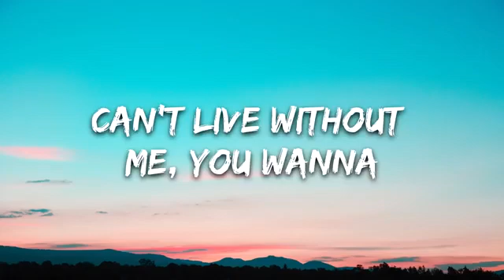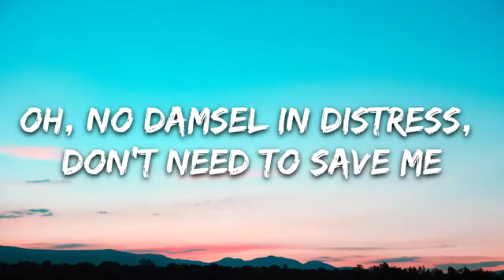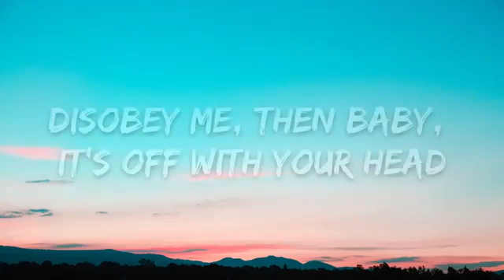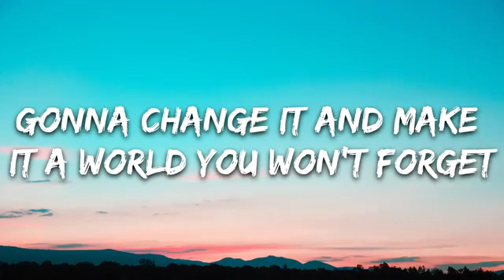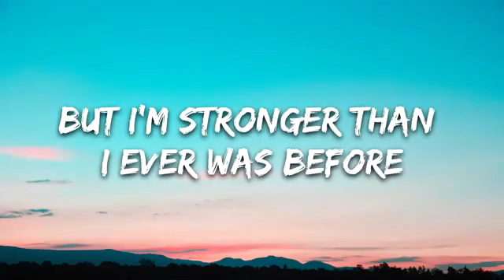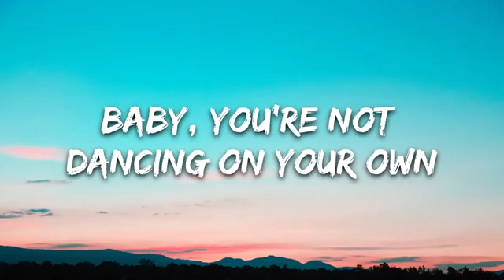Ava max_kings and Queens (Official lyrics)